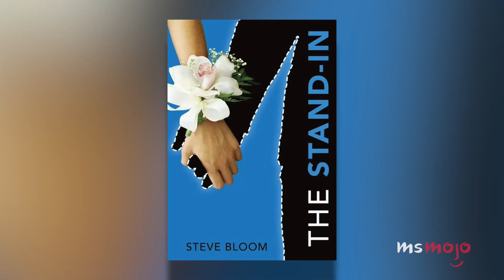Top 5 Reasons to Watch Netflix’s The Perfect Date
The humor is just one of the reasons to watch Netflix’s The Perfect Date. Netflix has been on a roll with their romantic comedies as of late and this adaptation of Steve Bloom’s novel is another winner. We can’t think of a more perfect choice for your next date night. MsMojo ranks the reasons to watch The Perfect Date. What did you think of the film?